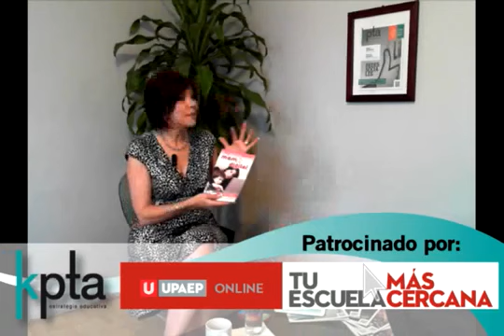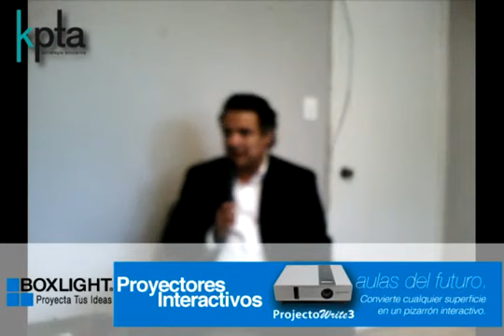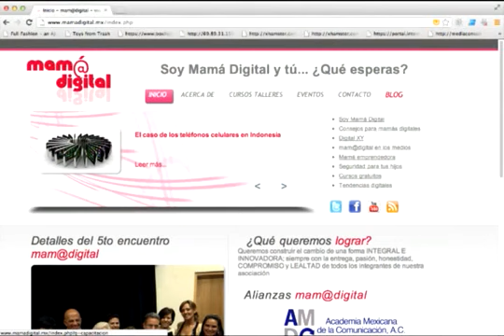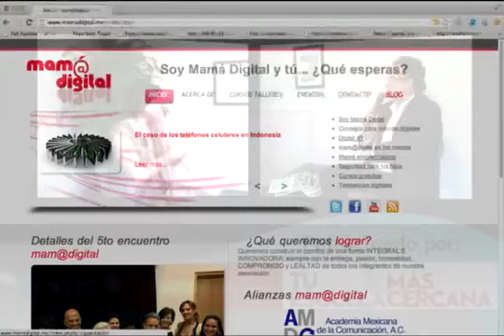¿Cómo reducir la brecha digital en casa? Por Melva Sangri de Mam@digital